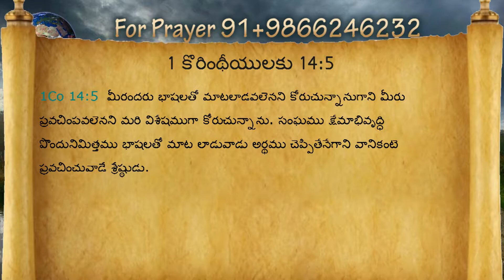The Biblical Way Of Speaking In Tongues.